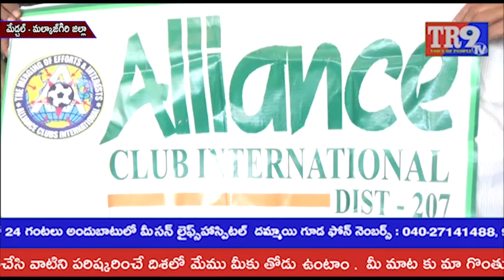Allance club international inargurates 2019 Diary ||TR9 TV